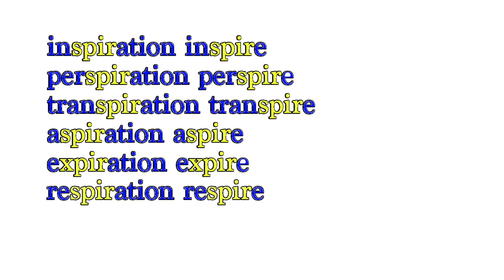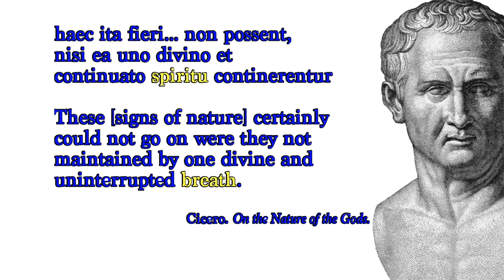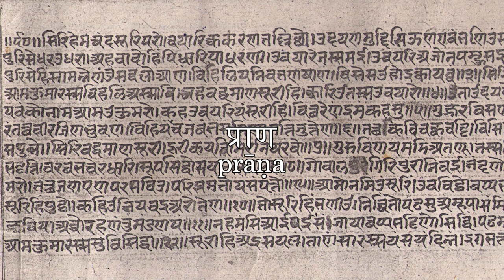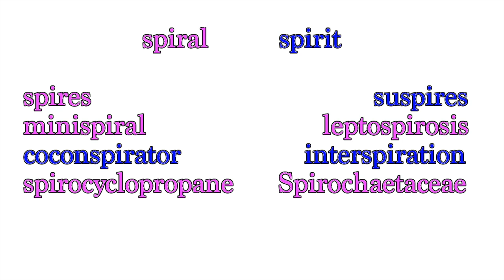Latin root SPIR (inspiration, respiration, spirit)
Roots and Routes is a channel about connections--between words and their cousins, between academic disciplines, and between learners.

This is the first of the series about word roots, here, the Latin base "SPIR" that will cover everything from well-known prefixes and suffixes to the deeper connections of sound and meaning that shape human language.

Credits are also in the video, but I have fun writing credits, so here they are in the description too! Thank you particularly to Germans, whose work can so commonly be found released into the public domain or with a CC-BY license.

Other media under construction

Credits

Videos (all CC-BY)
• Raymond Brouwers - EIUS Productions - "Die Atmung der Erde"
• VVOB Cambodia - "Experiment Biology: Making a Low-Cost Spirometer"
• Niagara Watch - "A very windy day on Lake Erie at Port Colborne - 15 October 2011"
• yesterday2221 - "Zooming in on Planet Earth"

Images
• Flickr:gnuckx - "Sunrise in Isola Bella, Taormina" (CC-BY 2.0)
• John Frederick Kensett (1872) - "Sunset on the Sea" (Public domain)
• Nicolaus Copernicus (1545) - De revolutionibus orbium coelestium (Public domain)
• Flickr:psyberartist - "panting" (CC-BY 2.0)
• Wikimedia:Wilfredor - "Boy Face from Venezuela" (CC0)
• NASA Earth Observatory - "Afternoon Clouds over the Amazon Rainforest (Public domain)
• Sir Francis Darwin, Edward Hamilton Acton (1894) - Practical Physiology of Plants, 73 (Public domain)
• Anonymous 17th century pamphlet - "Gun-powder Plot" (Public domain)
• Pixabay:4939 - "Lonely Drogi Ulicy Chmury Odległość Horyzont" (CC0)
• Flickr:Luiz Eduardo - "Parking meter" (CC-BY 2.0)
• Joshua Reynolds (1775) - "Samuel Johnson" (Public domain)
• Nicolas Sanson (1637) - "Romani imperii qua occidens est descriptio geographica" (Public domain)
• Ortellius (1570) - "Typus Orbis Terrarum" (Public domain)
NASA Blue Marble (Public domain)
• Cicero (-44) - De natura deorum (Public domain)
Visconti (1885) - "Cicero, Kopiezeichnung einer Büste aus London" (Public domain)
• William Blake (1786) - "Oberon, Titania and Puck with Fairies Dancing" (Public domain)
• Cunningham's Textbook of Anatomy (1818) (Public domain)
• Flickr:dullhunk (Duncan Hill) - "respiration" (CC-BY 2.0)
• Wikimedia:Ru-Go (Rudolf Goldhammer) - "Muster einer Atemluft-Einwegmaske" (CC0)
• Wikipedia:Baby Nuke - "Bottlenose Dolphin Blowhole" (CC0)
• Wikimedia:TrafficJan82 - "Interesting Alcoholic Beverages" (CC0)
• Pieter Bruegel the Elder (after 1558) - "The Alchemist" (Public domain)
• Wikimedia:Rursus - Religious symbols (Public domain)
• Erfurt Manuscript of the Tosefta (14th century) (Public domain)
• Galen (2nd century), translated into Arabic by Hunayn Ibn Ishaq (9th century) (Public domain)
• 13th century Byzantine scribes - Miniscule 2444 (Public domain)
• Wikimedia:Gérard Janot (2007) - Orgue de l'église Saint Germain l'Auxerrois - Paris (Public domain)
• Jain scribes (10th - 15th centuries) - Joshi manuscripts (Public domain)
• Flickr:José Antonio Morcillo Valenciano - "Nadi Sodhana Pranayama in Ganga river" (CC-BY 2.0)
• John Thompson Platts (1884) - A Dictionary of Urdū, Classical Hindī, and English (Public domain)
• Vessel:Artists of Ekiti-Region (before 1930); Wikimedia:Andreas Praefcke (Public domain - 2D representation of 3D art)
• Wikimedia:Gueyang Shanren - "Baduanjin qigong" (Public domain)
• Wikipedia:Juanvillalobos - "Embukai01" (Public domain)
• Pixabay:rhythmuswege (Jürgen Rübig) - "Wellness Massage Wellness Massage Reiki" (CC0)
• James Lynd (1860) - The First Book of Etymology (Public domain)
• Spalding (1905), Eddie Cochems, ed. - How to Play Foot Ball (Public domain)
• Ho ou kinoumenon kinei - Chemical structural formulae (Public domain)
• Wikimedia:AnonMoos - "Triple-Spiral-Symbol-filled.svg" (Public domain)
• Otto Wilhelm Thomé (1885) - Flora von Deutschland, Österreich und der Schweiz (Public domain)
ESA/Hubble and NASA - "UGC 12158" (Public domain)
• Ambrose Bierce (1911) - The Devil's Dictionary (Public domain)
• Users/creators of Wiktionary
• Flickr:wecometolearn - "Long Before the Third Grade Test" (CC-BY 2.0)
• Gaia - Roots and Routes banner logo, patience, love